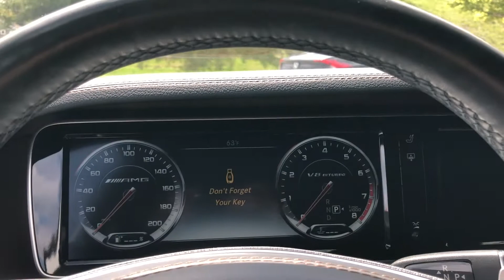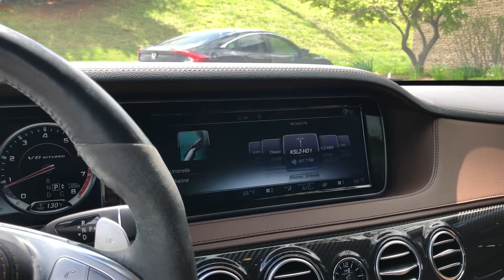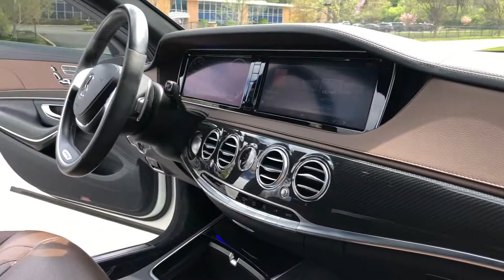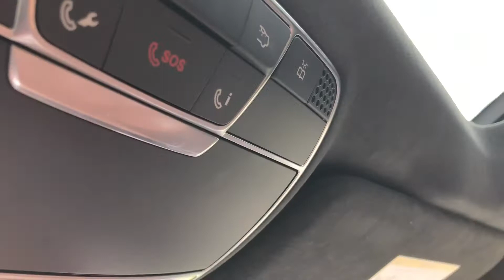Mercedes Benz S63 AMG- Walkaround and Startup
This vehicle is for sale at RP exotics located in St. Louis, MO.